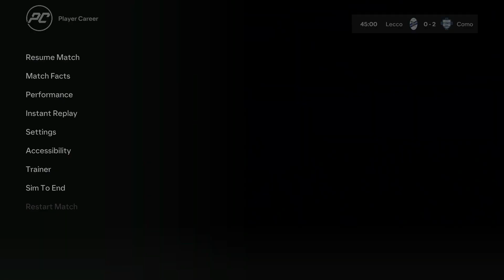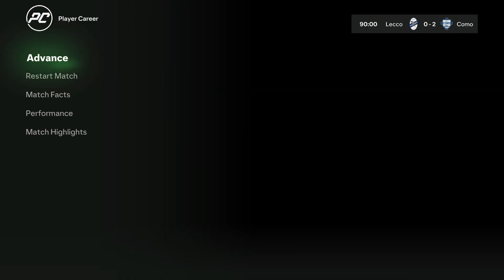EAFC 24 CAREER MODE PLAYER BAGUS KAHFI || AKANKAH BAGUS KAHFI MEMBAWA COMO KE LIGA SERI A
CAREER MODE PLAYER BAGUS KAHFI || AKANKAH BAGUS KAHFI MEMBAWA COMO KE LIGA SERI A